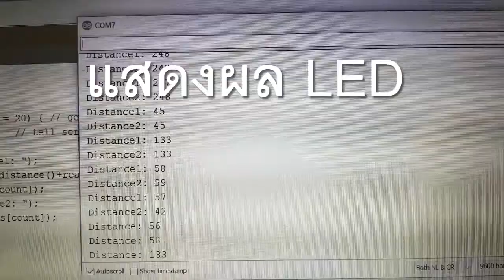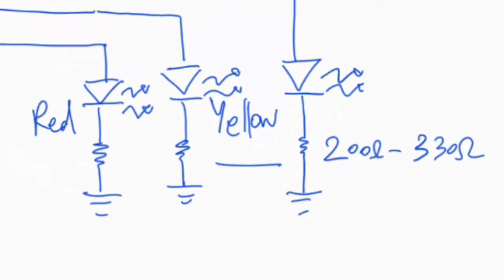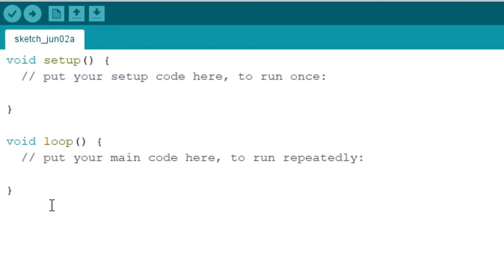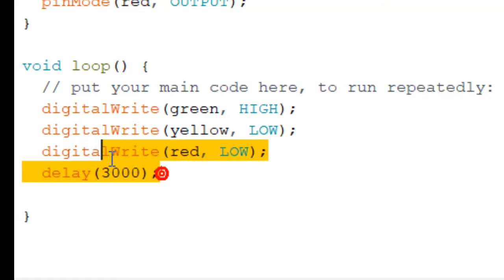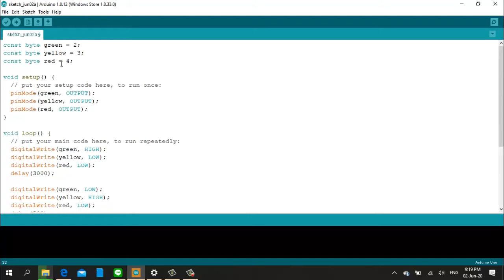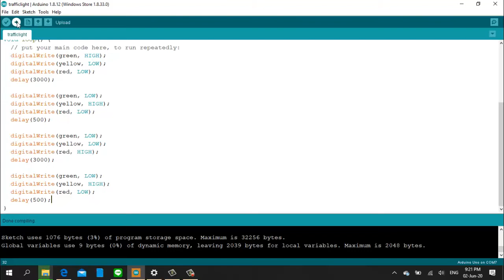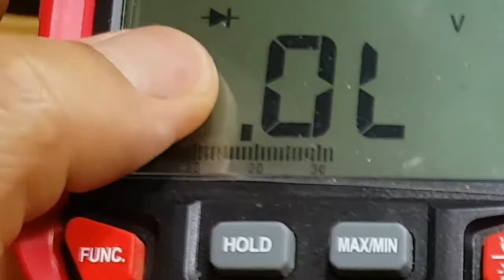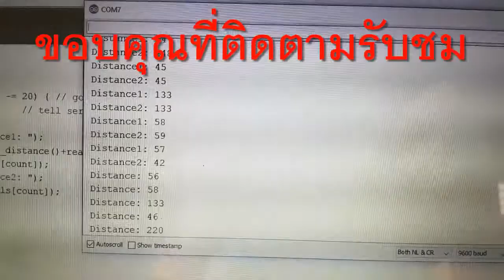traffic light จำลองการทำงาน Arduino output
ทดลองเขียนโปรแกรมง่ายๆ กับ Arduino เพื่อจำลองการทำงานไฟเขียวไฟแดง